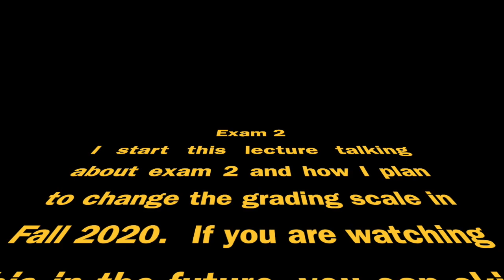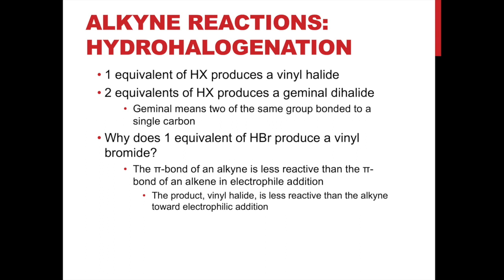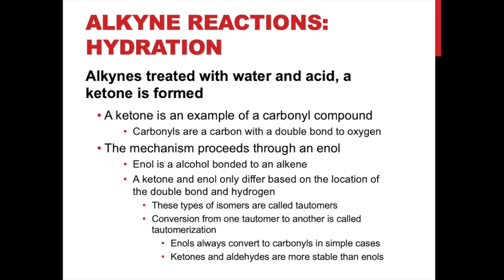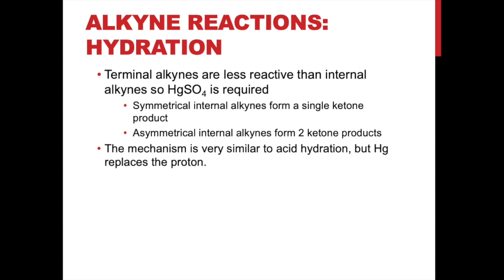Slide Set 5 Slides 6-8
This covers the aftermath of Exam 2 then picks up on Alkyne reactions